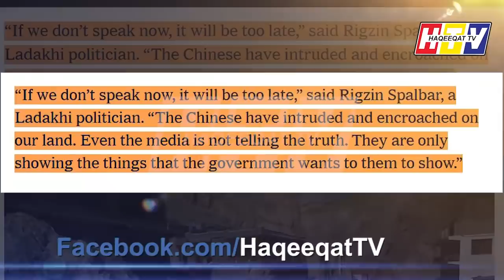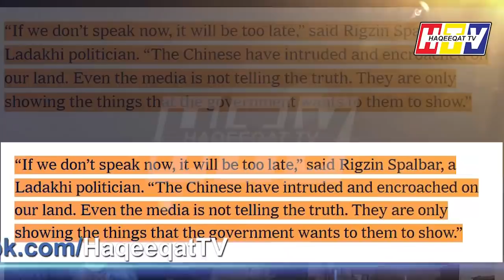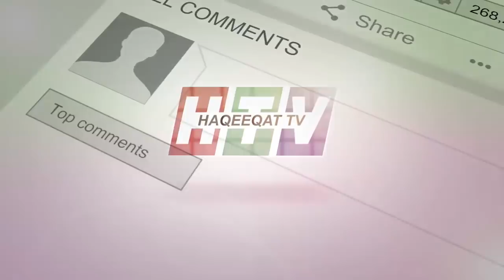New York Times Revealed the Inside Move of Ladakh and Modi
Modi is now lying to his nation over Ladakh because people of this area not are happy with him and media. This was revealed by New York Times about Modi and his team along India's position in Ladakh.